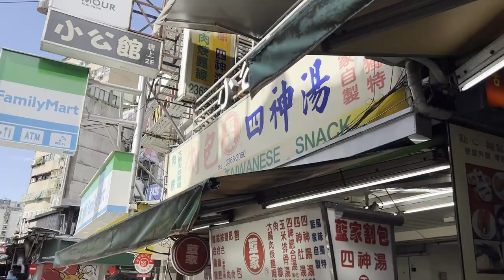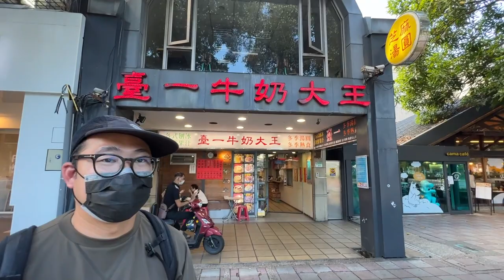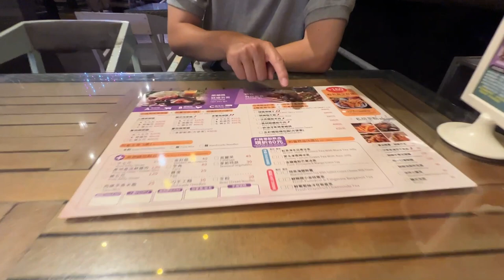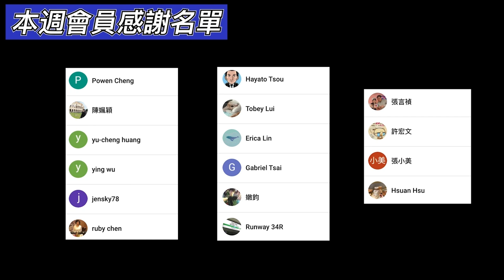疫情後，台日分開三年，首次在台灣見面